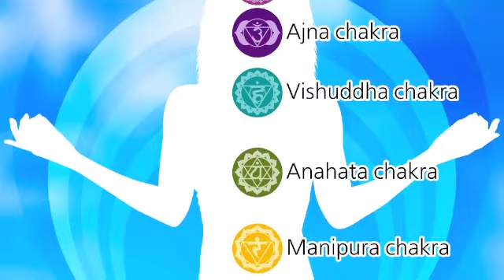Enhancing Communication with Crystal Therapy - Speaking from the Heart (June 6, 2010)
Certified Crystal Therapist, Ashley Leavy discuses the use of crystals for treating communication issue related to the Throat Chakra.  She also explains the benefits of intuitively choosing crystals for personal healing.

For a great online shop with crystals and more, please

The information from this video was taken from Ashley's Crystal Healing Interview on the "Metaphysically Speaking" Radio Show. For more information on "Metaphysically Speaking" please

*Crystal Healing is not meant to replace conventional medicine, but rather to complement and enhance it. The information within this site is purely metaphysical in nature and is by no means medical. Crystal Healing should only be used with the understanding that it is not an independent therapy, but one that is a part of a holistic healing approach.